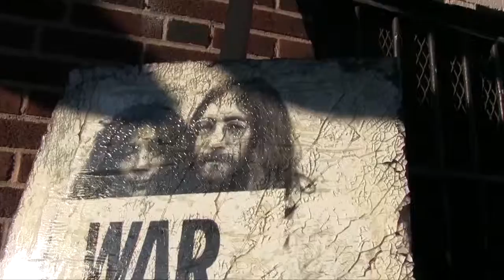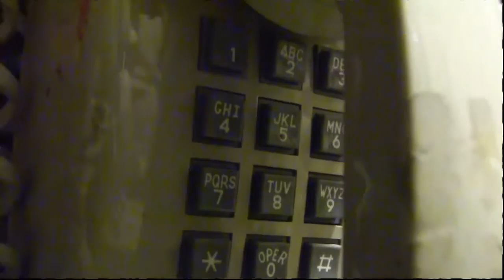Making An Impact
Loring Cornish is an artist who creates unique artwork using found materials. He has a studio in the heart of Baltimore where he creates and sells his work and interacts with the community. Mr. Cornish is known for his expressive style and intricate mosaics. He pours his soul into each piece.